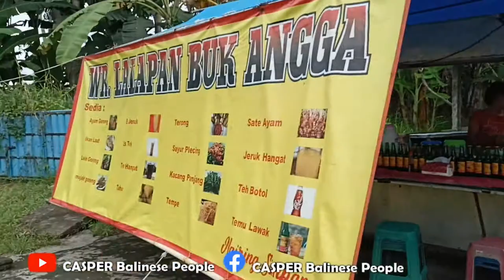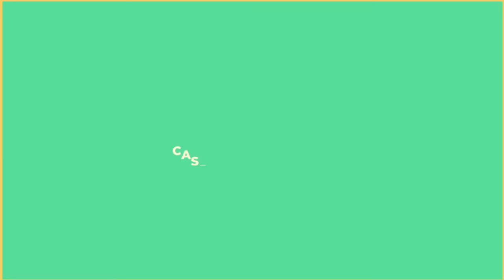CAR VLOG - SITUASI TERKINI JLN BAYPASS IDA BAGUS MANTRA Denpasar BALI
Halo teman2, dalam video vlog kali ini kami kembali mengaspal seputaran Denpasar. Tepatnya di Jalan Bay pass Ida Bagus Mantra, yuks ikuti terus perjalanan kami.